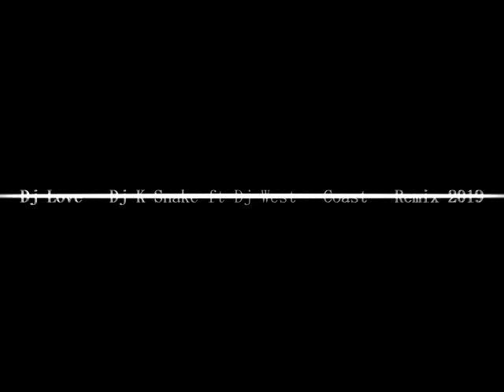Dj Westcoast_-_Po filemu by KingT ft Dj Love Dj Kingsnake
Dj Westcoast